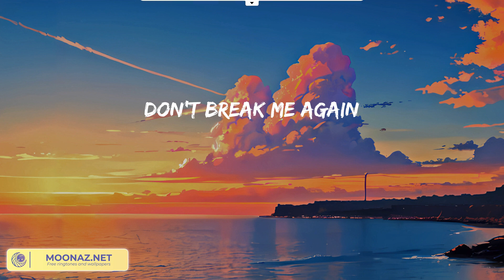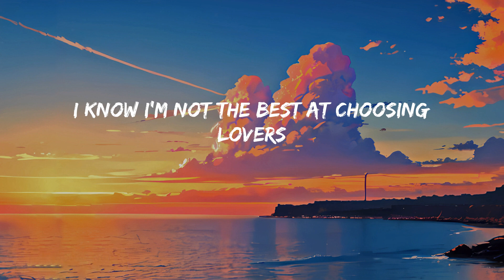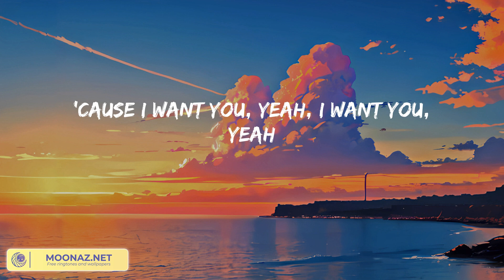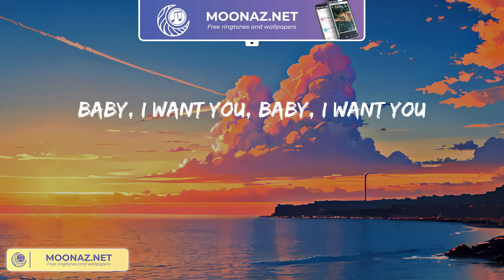Ali Gatie - It's You (Lyric Video)